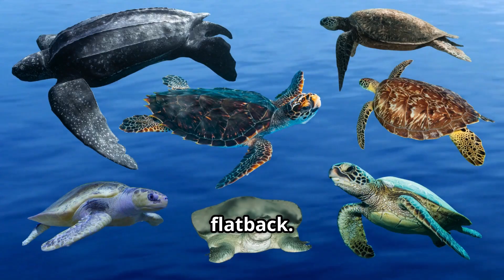Sea Turtles: Ancient Survivors With Ocean Swagger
Join us as we dive into the incredible world of sea turtles, the ancient travelers of the ocean! 🐢 Discover the fascinating lives of these magnificent creatures who have roamed our seas for over 100 million years. In this video, we explore their unique anatomy, migratory journeys, and specialized diets while highlighting the challenges they face due to human activity. Did you know that only 1 in 1,000 hatchlings make it to adulthood? 😲

Together, let’s learn how we can protect these remarkable marine animals.

OUTLINE:

00:00:00 Ancient Ocean Travelers
00:00:22 Species and Challenges
00:00:47 Design and Travel
00:01:16 Leatherback Turtles
00:01:37 Leatherback Size
00:02:00 Sea Turtle Diet
00:02:30 Eating Habits
00:02:59 Hatchlings
00:03:20 Hatchling Survival
00:03:27 Loyalty
00:03:44 Threats to Sea Turtles
00:04:14 World Sea Turtle Day & Conservation Efforts
00:04:39 Recognition
00:04:53 Final Thoughts